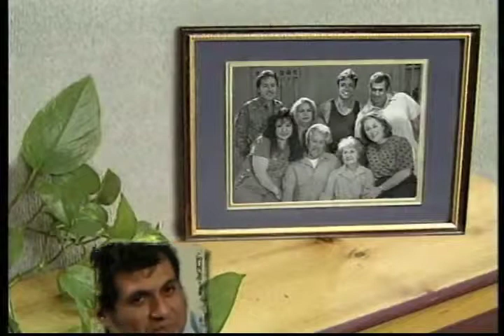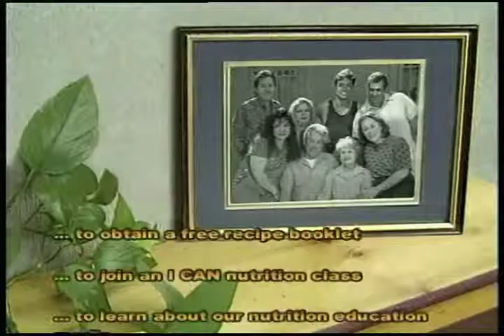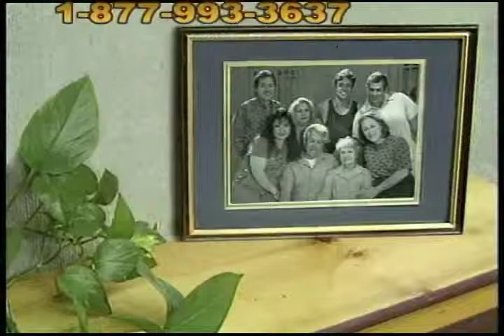Long Live La Familia (English) - Ya no estoy tan chiquita: Kids can cook!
Long Live La Familia (English) - Ya no estoy tan chiquita: Kids can cook! - New Mexico State University 2009 -   - Video furnished by Media Productions, New Mexico State University. Noncommercial use only. Young Itzolín Sierra shows off his budding chef skills to his neighbor as they prepare dinner. Viewers learn age-appropriate skills that can be taught by cooking and also explore ways to encourage kids to cook creatively.